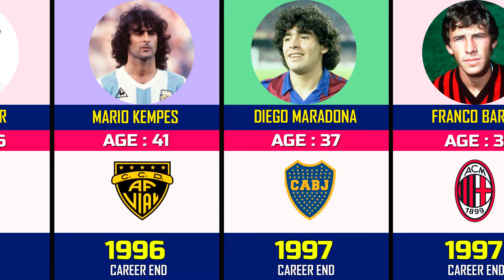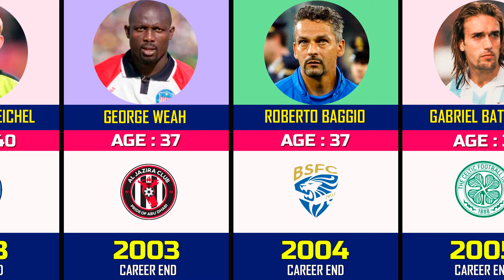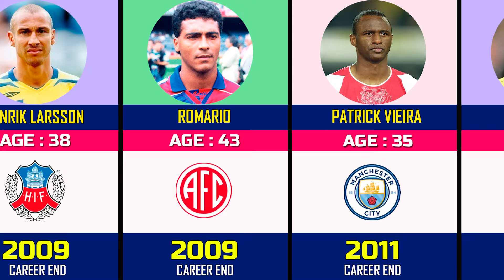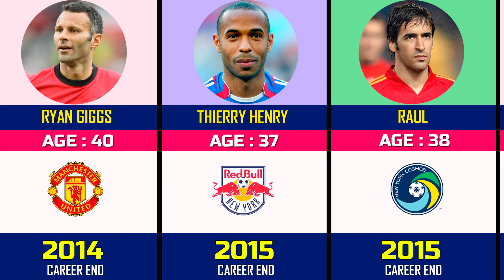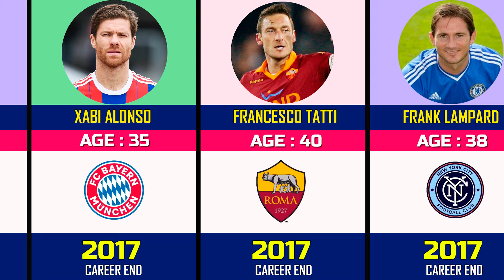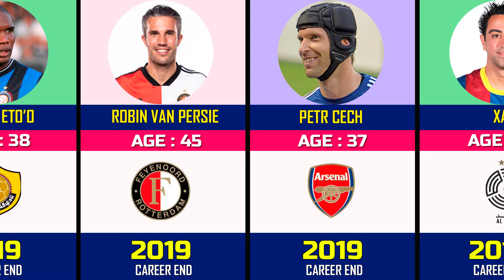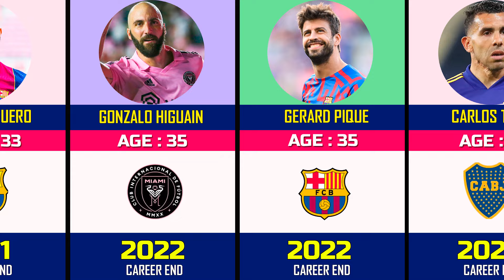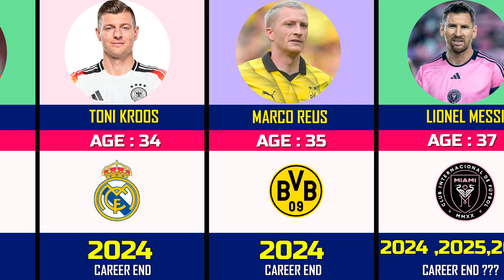BEST FOOTBALLER RETIRED IN EVERY YEAR 1990 - 2024 😭💔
football comparison